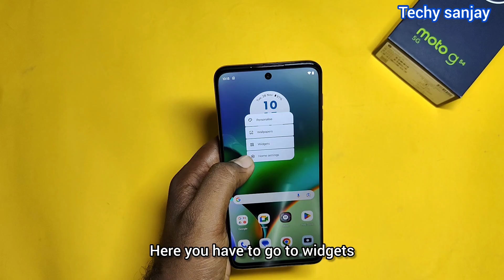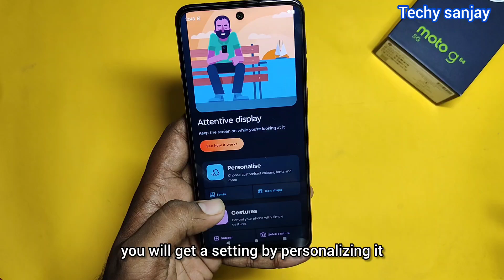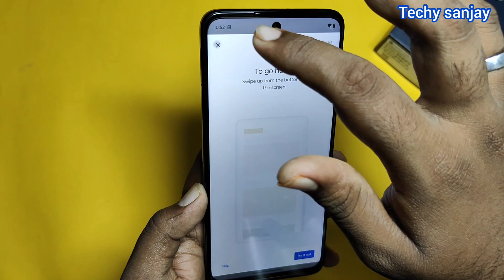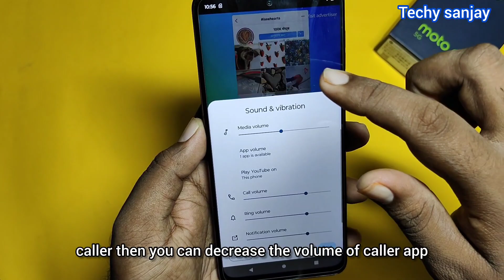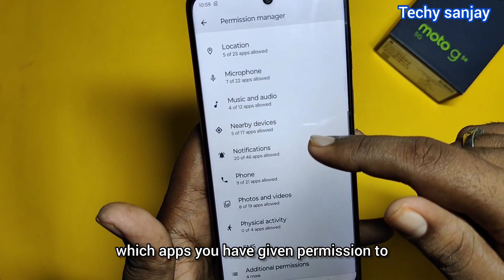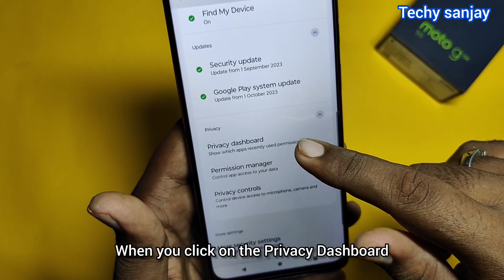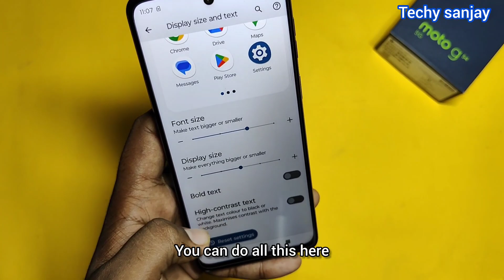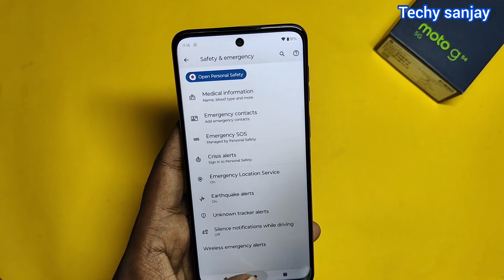Moto G54 5G: Change These Secret 20+ Settings कोई नहीं बताएग Experience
In this video, we will show you the 20+ secret settings you can customize on your Moto G54 5G to improve your phone experience!

There's a lot you can do to personalize your Moto G54 5G, and we will show you how to customize 20+ settings to make your phone your own. From changing the theme to optimizing your phone for faster performance, these secret settings will make a big difference in your experience!

0:00 - Intro
0:18 - Password & privacy
0:44 - widgets for Homescreen
1:13 - Wallpaper and much more
2:31 - CallerApp for moto
2:48 - Icon change
3:42 - Quick lunch In second
4:20 - Slidebar for app
5:22 - One hand mode
6:01 - Power button
6:31 - Media control
7:07 - Flashlight and camera control
7:28 - DND Mode
8:00 - Moto Secure
9:53 - Dolby Atmos
10:38 - Family space
11:06 - Game Zone
11:30 - Battery indicated
12:08 - Privacy and lock
12:36 - Talk to speech
13:25 - Icon fronts change
13:50 - change color and motion
14:14 - Hayptics and more
14:27 -  how to use Split screen
15:15 - Chlid and women security